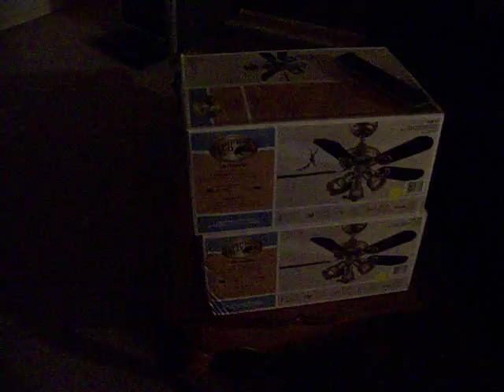Staining pieces and level mount..